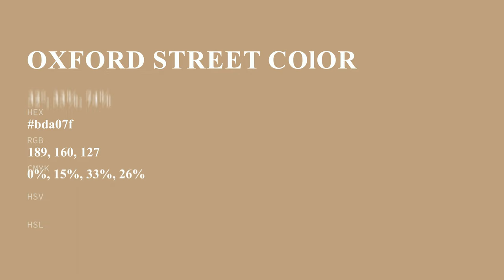Oxford Street color bda07f hex color - Grey color - Cool color bda07f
What color is Oxford Street ? bda07f hex color - Grey color - Cool color bda07f

Hex bda07f Color Code is also known as Oxford Street color.

Hex bda07f Color code in RGB color code model is created after adding 74.12% red color, 62.75% green color and 49.80% blue color.
Hex bda07f Color code in CMYK color (process color) code model is generated after subtraction of 0% cyan, 15% magenta, 32% yellow and 25% black.